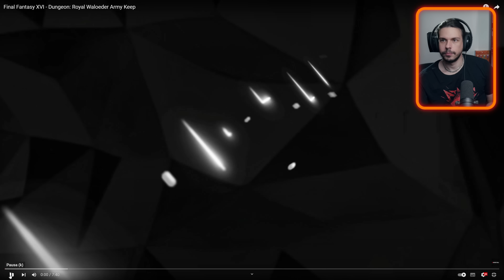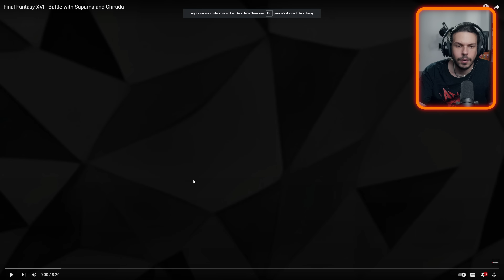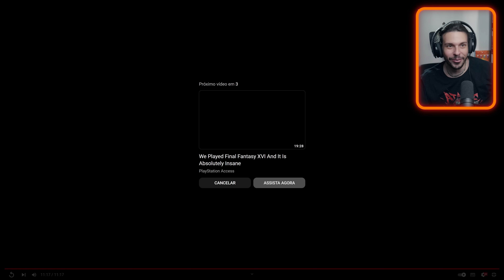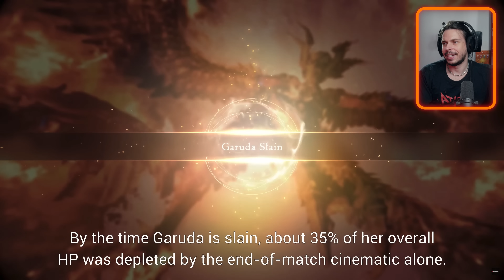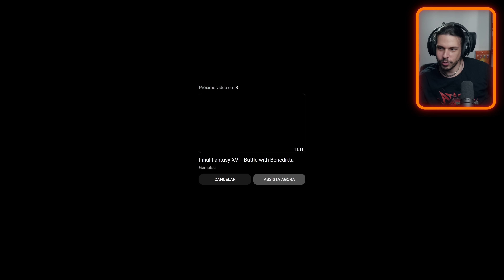Reagindo a 45 MINUTOS de Gameplay do Final Fantasy XVI